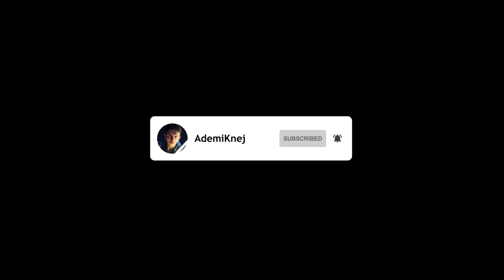KUSH E KA SANDWICH MAT MIR FITON - MINECRAFT BUILD BATTLE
ºTikTok: ademikenj6
ºSnapchat: just.adem

ºPc-ja jem:
 16 Gb Ram DDR4